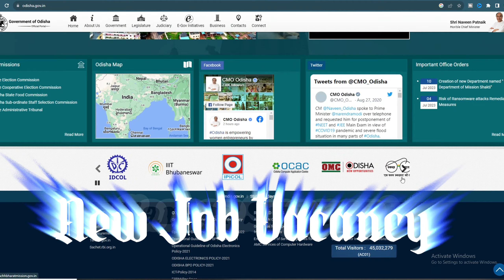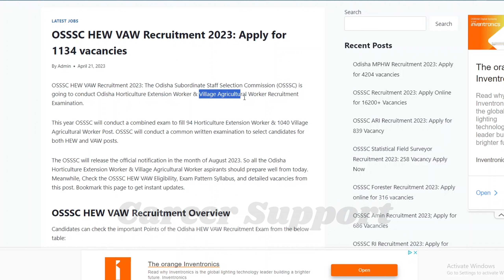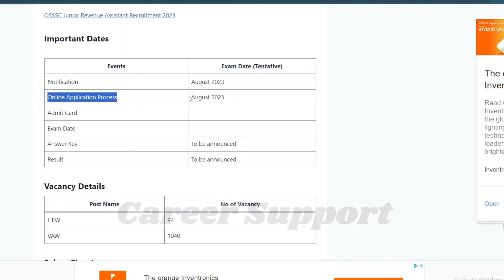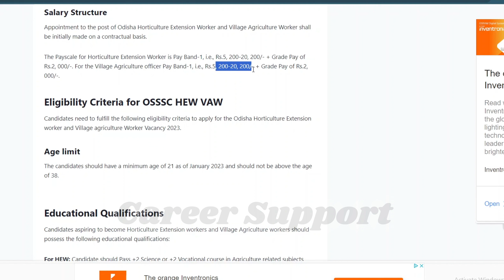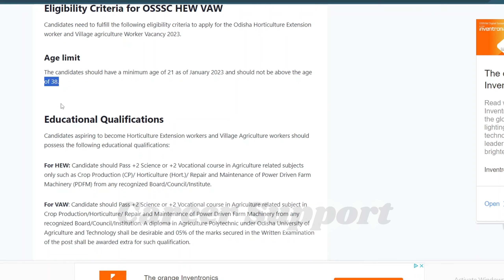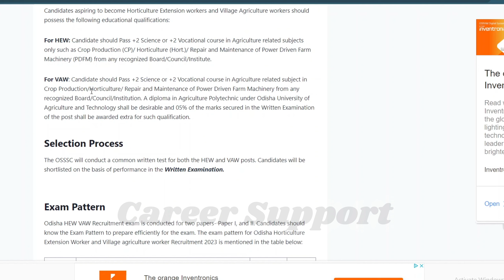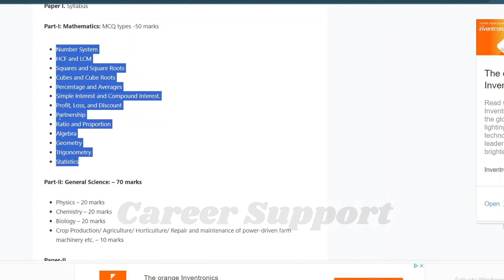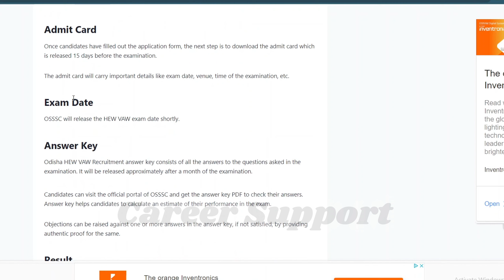HEW VAW Recruitment 2023 | Odisha new govt job update 2023 | Job in Odisha 2023 | by Career Support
OSSSC is going to conduct Odisha Horticulture Extension Worker & Village Agricultural Worker Recruitment Examination.

Welcome to Career Support Family. "Let's Learn Something New".

🎯 Part-time Work
🎯 New Startup/ Business Ideas
🎯 Complete Career Support
- and many more in-demands Videos.

New job in odisha 10th pass,
Latest job in odisha govt,
New job vacancy 2023 in odisha,
Latest government job vacancy 2023 in odisha,
New job vacancy in odisha,
New govt job vacancy 2023 in odisha,
Latest job update in odisha,
New job notification in odisha,
job apply odisha,
New job alert odisha,
job in odisha bhubaneswar,
jobs in odisha for 12th pass,
odisha New government jobs 2023,
job in odisha government,
latest job notification odisha,
New job odisha police,
New private job in odisha,
latest job update odisha,
New upcoming jobs in odisha,
New job in bbsr,